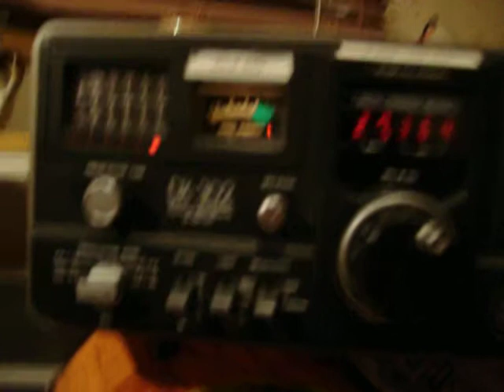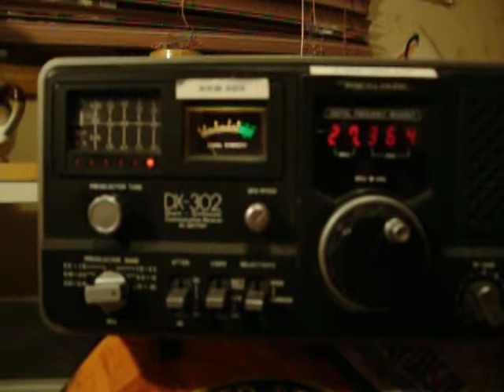Dx 302 Receiver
This Is Local Net On Sunday Nites Where Members Check In And Sometimes Get Involved In Some Chat. After The Net.